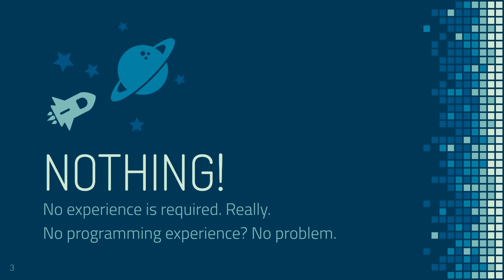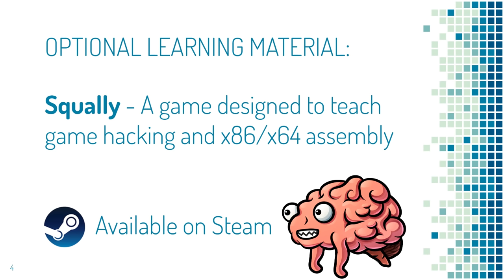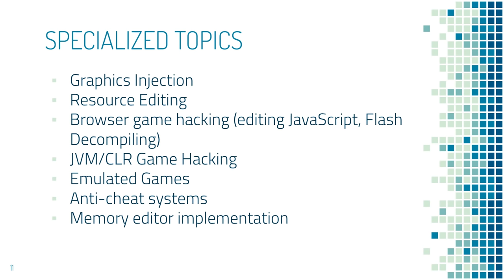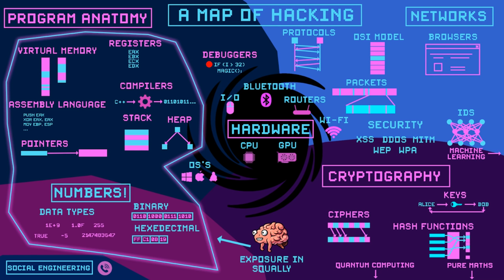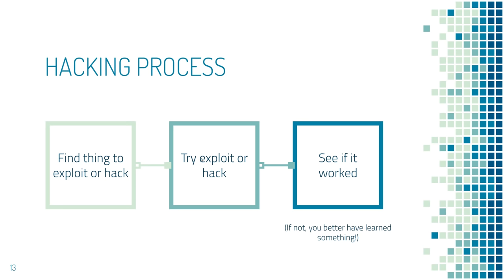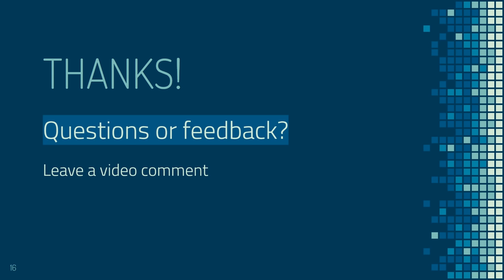CS420 - 1 Game Hacking Course Introduction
🔥 Learn How To Hack Games with the CS420 Game Hacking Course

📜 Video Description:
We have been working with Zac to help promote Squally for the past year, we think it's an awesome tool that has a lot of potential.  Our support has come full circle and now Zac is putting a game hacking course together with GH.

In this CS420 - 1 Game Hacking Course Introduction tutorial you will start your journey on learning about game hacking.

Learning about game hacking should be a fun and practical experience. The journey of learning about how to hack a game is tough and you will want to quit many times on your journey. However CS420 aim to create a hacking tutorial series where you can learn the fundamentals of reverse engineering and assembly in the best way possible via our Squalr tutorial. Using advanced game hacking tools like Cheat Engine you will go from zero to hero in game hacks and become a hacker above all your peers in the computer gaming world.

All elite hackers such as, nation state hackers, black hat hackers, penetration testing professionals, and game hackers know to some level concepts regarding reverse engineering, memory editing, and assembly. However as a game hacker you need to know these concepts in depth as memory editing will be the bread and butter skill set of a game hacker. All the best and most elite game hackers in the world know how to use a memory editor and Cheat Engine.

In this CS420 game hacking tutorial you will learn the following concepts:

- How to use Cheat Engine
- How to read and write Assembly code
- Key and fundamental reverse engineering concepts
- How to use Squalr

On completion of this game hacking tutorial you will have a fundamental and basic understanding of how game hackers carry out their hacks to put them above the competition every day. This Squalr tutorial is the first step in the right direction in becoming and experience hacker, to learn game hacking takes much dedication but if you stick with this course than CS420 will get you the the place where you need to be. Guided Hacking hopes you enjoy this how to hack a game tutorial and with this new found knowledge you continue to create game hacks that are more advanced and complex.

Squally is a 2D puzzle RPG game that teaches video game hacking -- WITHOUT boring lessons, lectures, nor the need for prior experience. Instead, Squally teaches hacking through fun engaging puzzles where learning is a by-product.

This is not crappy education software masquerading as a game. Entertainment and education are equally important, and this game won't disappoint.

A 12 year old should be able to complete the main storyline in this game. For the more hardcore players, there will be more challenging side content. Topics such as data types, data structures, bin/dec/hex, and x86 assembly are gradually introduced through puzzles and gameplay.